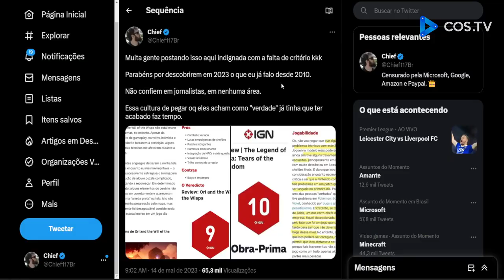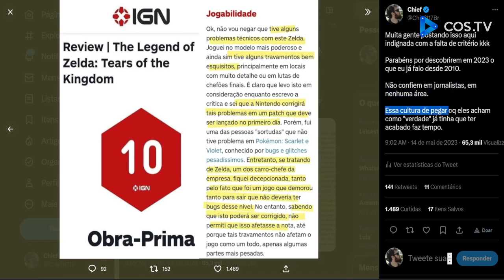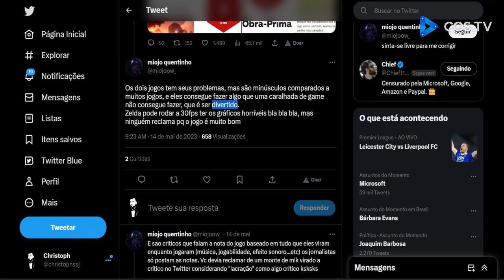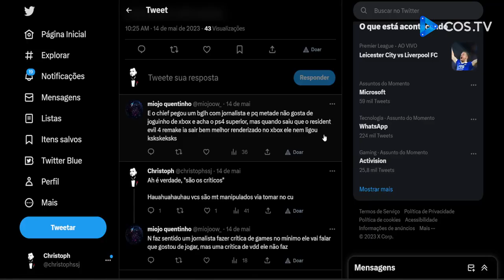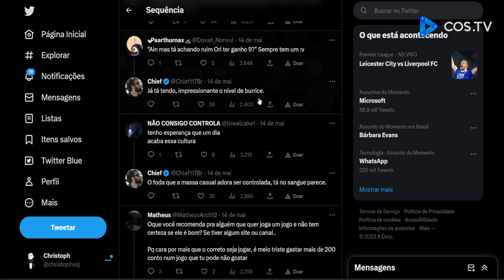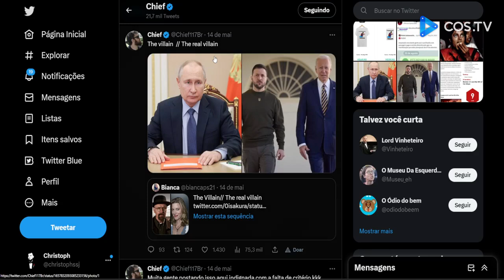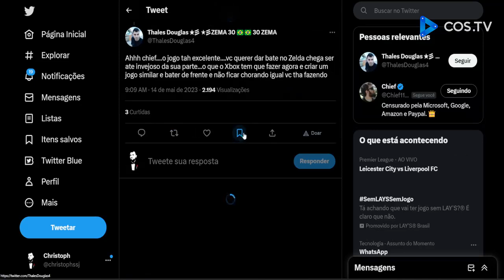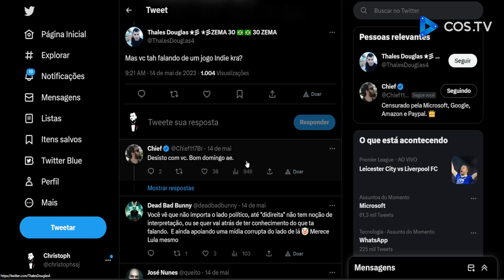NINTENDISTAS QUEREM TIRAR DIPLOMA DE SONYSTAS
SIGAM O NOVO CANAL: CHEVETTE MIL GRAU (LINK ABAIXO)